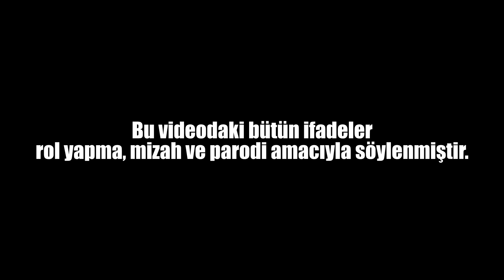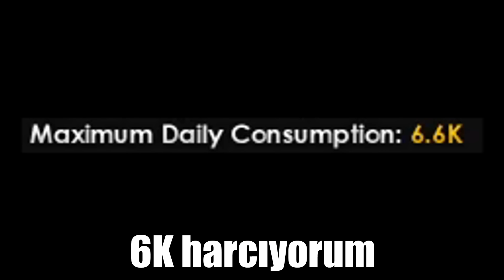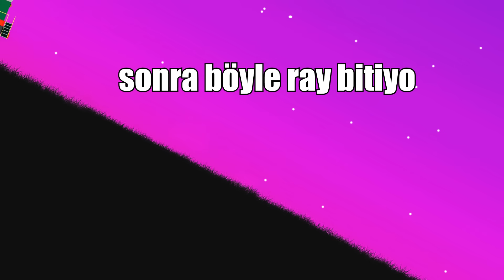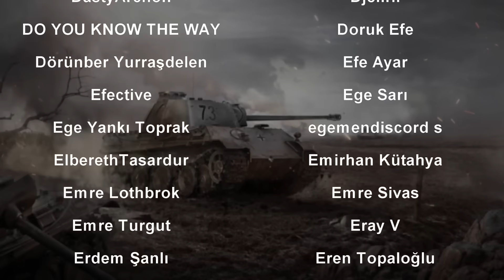HOI4: Beyinsiz Axis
Dil: Türkçe (Türkiye dışındaki izleyiciler için altyazı birkaç gün içinde geliyor.)
Hearts of Iron 4'ü nasıl oynamamanız gerektiğini anlatan bir video. Almanya (Bitikoğlu) ve İtalya (Javelinman) ülkelerini büyütmek ve geliştirmek için elimizden geleni yaptık. Ancak kapasitemiz kadar. Yeni hoi4 videoları gelecek..

🔥 Daha fazla komik anlar, nasıl oynanır ve türkçe rehber içerikleri için diğer videolara göz atabilirsin!

Kaynaklar:
Twin Musicom adlı sanatçıya ait Chorale No. 1, Creative Commons Atıf 4.0 kapsamında lisanslanmıştır.